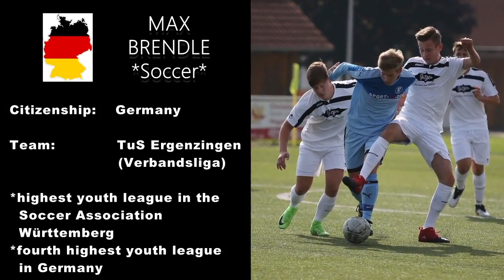Soccer men | Defender, Midfield, Forward | Max Brendle, Germany | recruit Fall 2019